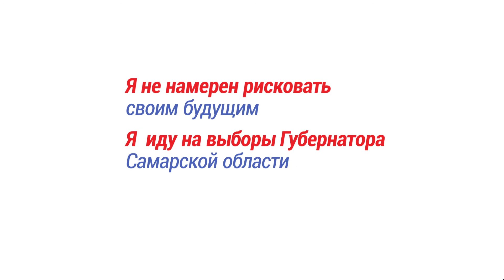Выборы - Саунд Дизайн для Анимационного Ролика